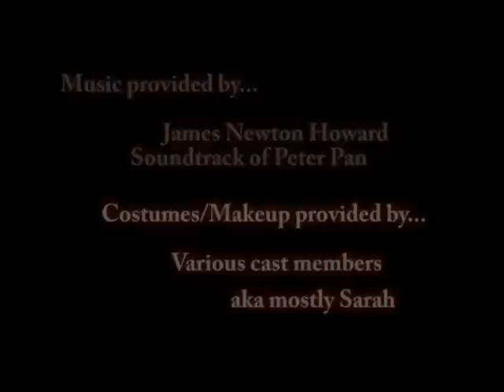Alice in Wonderland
Starring:
Arianna Robin
George Clark
Tatiana Cooney
Caroline Attanasio
Christine Biancardi
Sarah Winder
Katie Stevens